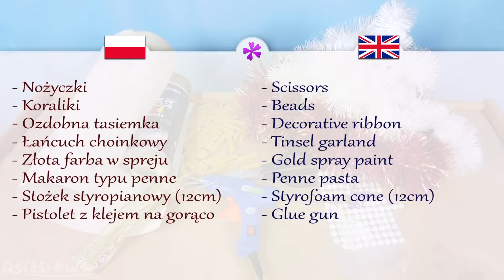DIY How to make Christmas tree out of pasta and tinsel garland (ENG Subtitles) - Speed up #414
Today I will show you fast and easy way to make Christmas tree made of pasta and tinsel garland.

Needed items:
- Scissors
- Beads
- Decorative ribbon (25mm in width)
- Tinsel garland
- Gold spray paint
- Penne pasta (tubes)
- Styrofoam cone (12cm in height)
- Glue gun

I made this video by request of my viewers: Asia Berna, Ewelinagbg WLOCHd G v.